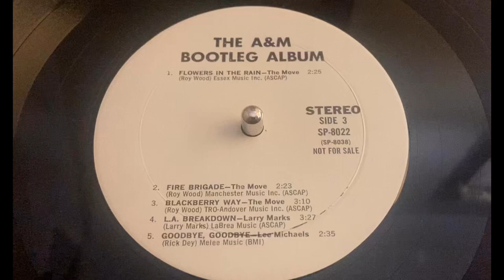Larry Marks - L.A. Breakdown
Not to be confused with the LHI producer/songwriter of the same name who wrote the Scooby Doo theme, this is the debut single of the A&M producer/songwriter who wrote songs for Sinatra, The Sandpipers, The Action, and Eddie Fisher amongst others.